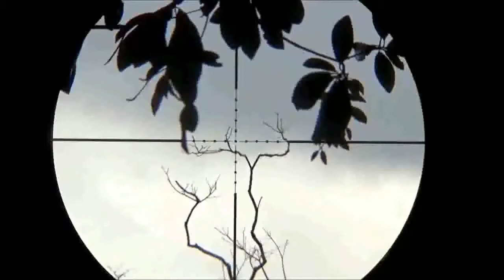Air Rifle LONG RANGE Hunting Doves & Pigeon Hunting Video 2018 5 By The Pakistani Hunter